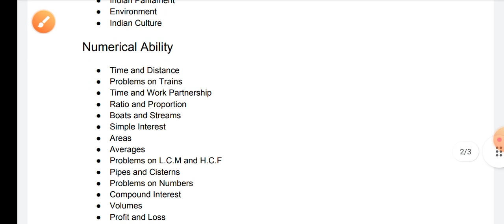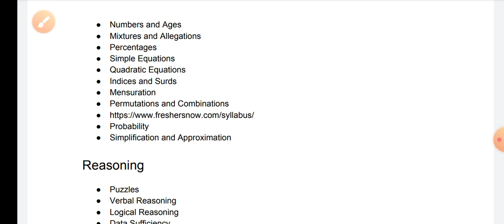JUET syllabus.JUET Exam Pattern / how to clear JUET exam ....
JUET Exam Pattern